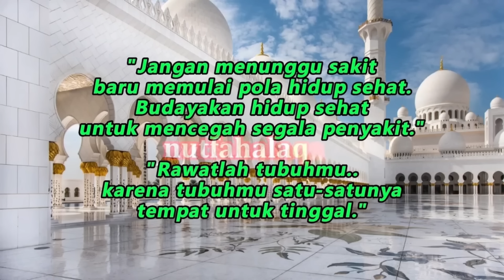Empat Urutan Dalam Mengobati Penyakit || dr Zaidul Akbar